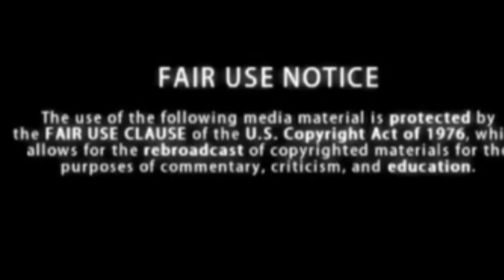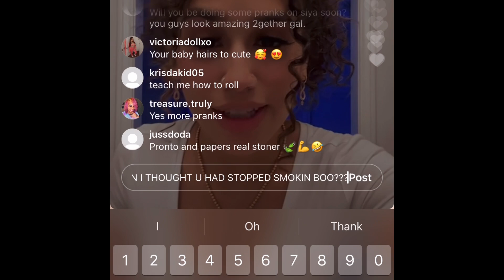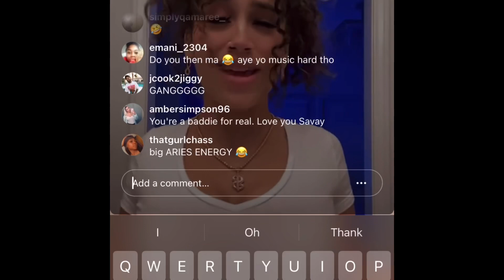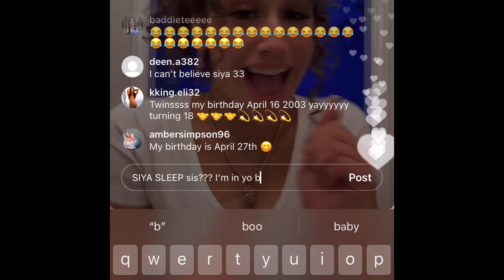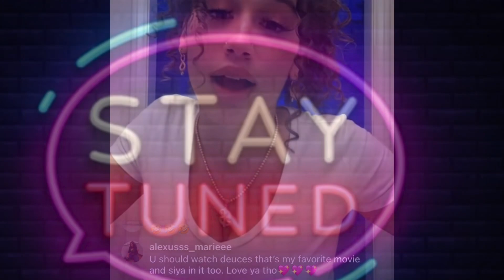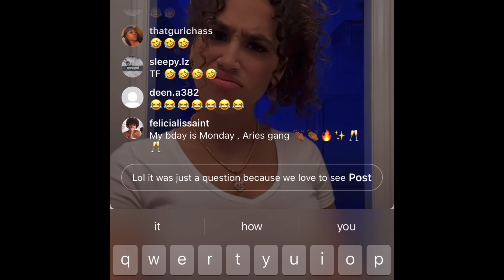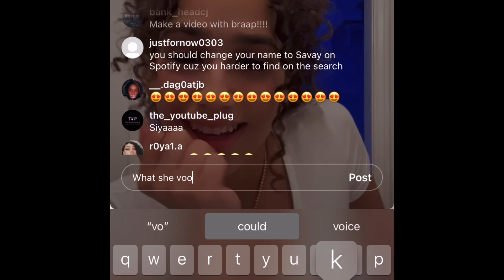SAVAY AND SIYA IG LIVE “IM PISSED” | SHE COOKING FOR ME